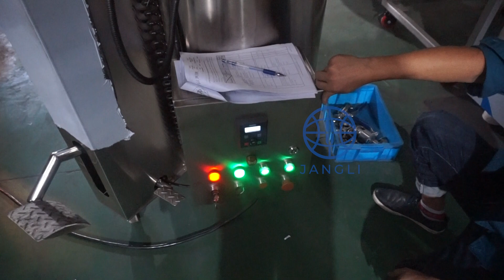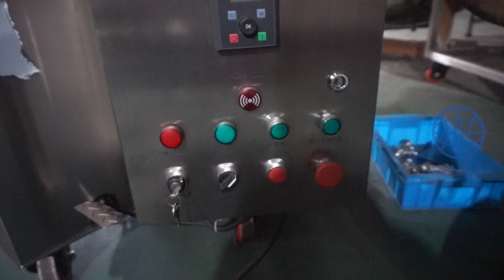300L hydraulic medicine mixing tank/softgel production filling mixing and heating/Food&pharma grade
These hydraulic mixing tanks are specially made for thick medicine like suspension and paste oil heating mixing during softgel encapsulation process.
The tank is 3 layer structure, inner layer, insulation layer and outer layer and there is water filled inside the heating jacket to keep the tank warm.
It is equipped with water proof electric cabinet to protect the electric components.
The maximum size of this manually hydraulic mixing tank is 300L.
We can make it bigger like 500L or 600L for larger softgel encapsulation machine production using, but has to be with electric lifting system instead of hydraulic.
softgel encapsulation machine medicine/filling content mixing and heating tank